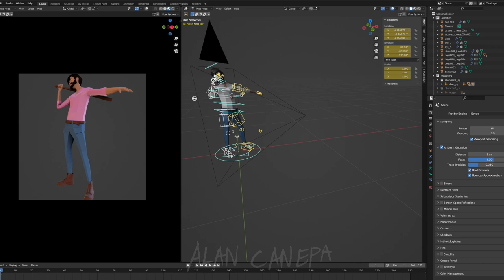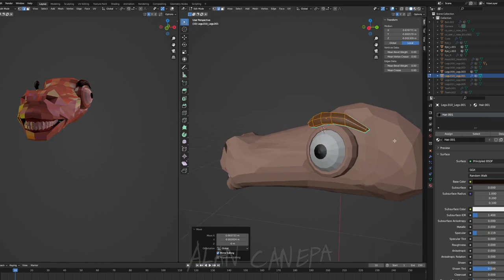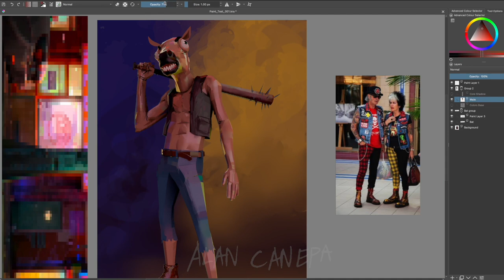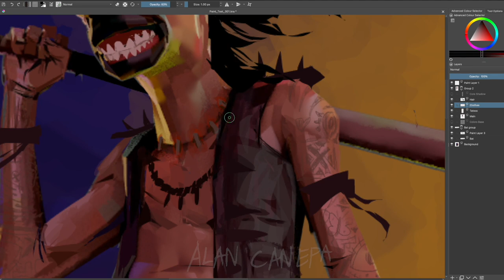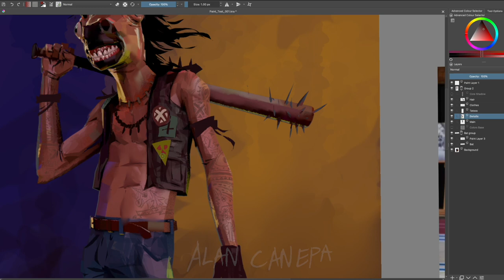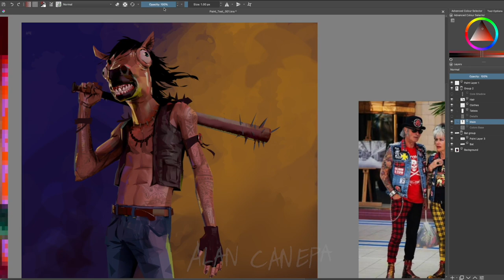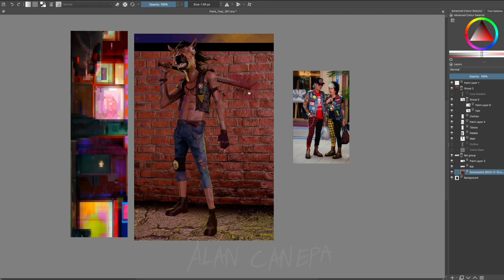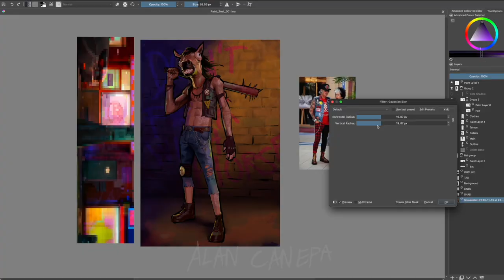Digital Painting - Process #97 in Blender and Krita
Get the "800+ Reference Images Anatomy Poses" pack used in this video and other assets
KISS KISS